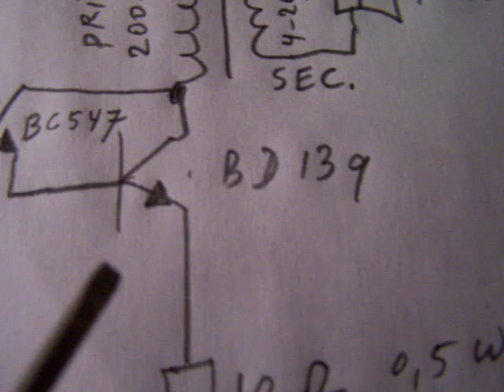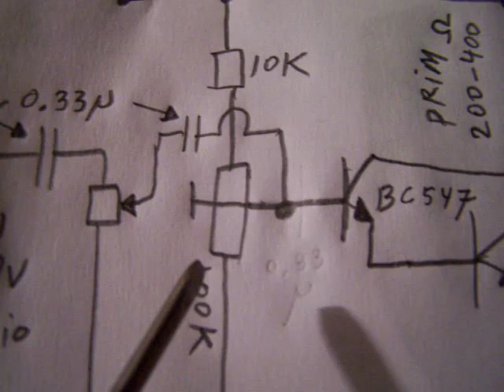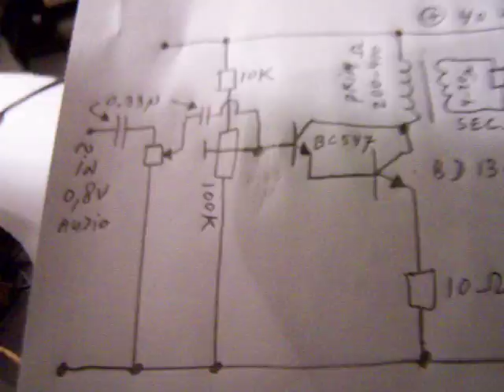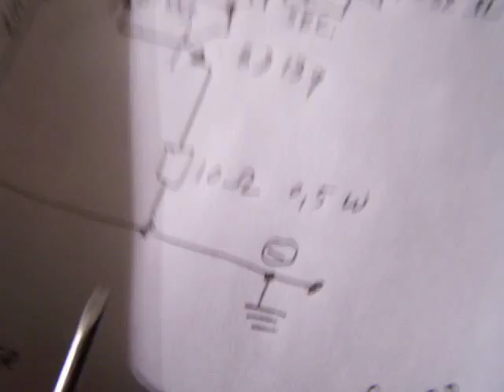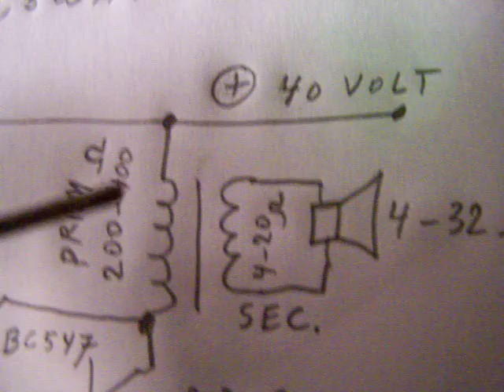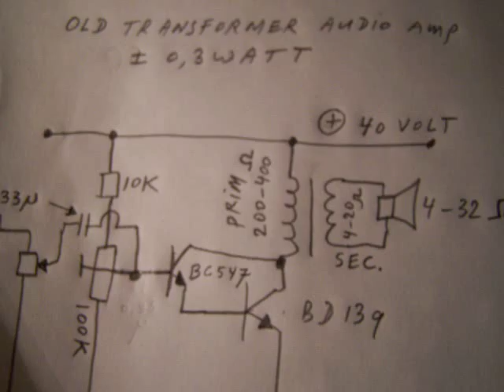wall transformer audio amp 0,3 Watt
Audio amp. for 0,3 Watt made with an old/scrap (4-5 Watt) wall transformer and a handful of other components. Usable for experiments to make more power. Instruction is in the video. With higher power (more current, less voltage, "bigger" transformer, lower primary coil resistance) a bigger heatsink is necessary and the 10 Ohm (or smaller) resistor must be a 10 Watt type. The sound (equal amplification from all freqencies between 20 Hz and 20 KHz, or not. ) depends on the transformer properties. With a small 4-5 Watt wall transformer there is a small high loss above 10 KHz. Much more audio in my book "Schematics 2, audio amplifiers and loudspeaker boxes" available on the Lulu website (author Ko Tilman). The original video is on Youtube.